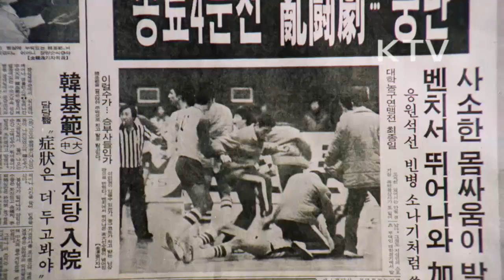대한뉴스 제 1486호-선진시민의 긍지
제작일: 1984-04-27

선진 시민의 긍지
-경기에 임하는 선수나 관중이 선진 시민의 긍지를 살려야 함.
-관중 폭행, 경기장 안의 각종 쓰레기들은 하루 빨리 고쳐져야 함.
-질서를 지키는 일은 보기에도 좋고 편리하기도 함.
-경기장에서는 선수도 심판도 못지않게 관중도 중요함.
-질서를 지키며 바른 태도로 응원하는 관중, 떳떳한 판정을 내리는 심판, 판정에 절대 승복하는 선수의 자세가 서로 조화를 이룰 때 올림픽 개최 국민으로서의 선진 시민상은 바로 갖춰질 수 있음.